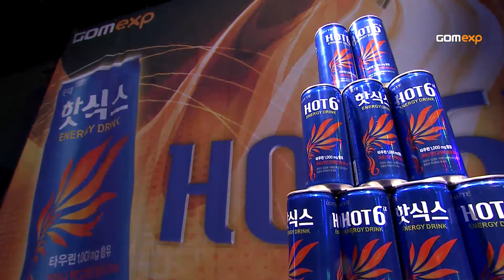Code S Ro32 Group A Match 4 Set 2, 2014 GSL Season 2 - Starcraft 2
TAiLS vs Bbyong